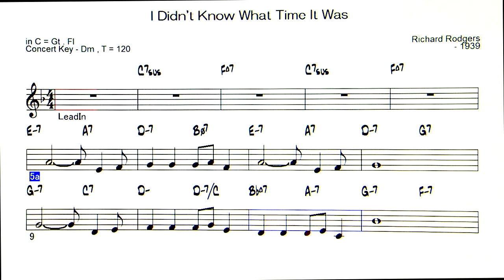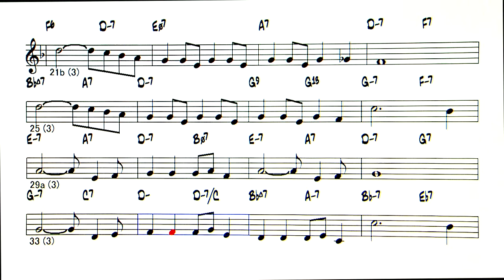I Didn't Know What Time It Was - ( Instrument C )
Backing Track - I Didn't Know What Time It Was
                             ( by Richerd Rodgers  - 1939 )
◎ list